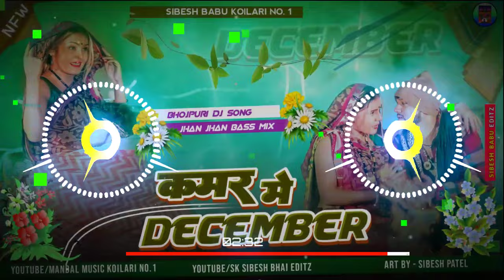kamar me december neelkamal singh dj song | कमर मे डिसेमंबर DJ remix | Sibesh babu √√ ⏭️ Bassking ⏮️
credit :–

-Song- Kamar Me December
-Singer / Actor - Neelkamal Singh, Shilpi Raj
-Feat- Shrishti Uttrakhandi
-CHOREOGRAPHER- VIKRAM RAJPUT
-Manager - Adarsh Singh
-Management Head- Rupesh Rana
-Production Controller- Suraj Pandey
-DOP - Sharvan Pal, Suraj Singh
-Dance Group - PK Dance Group
-Editor- Team NS Official
-DI Colourist - Rohit Singh
►Makeup Artist - Amit Kumar
-Local Production - Amit Dhiya
-Photo work - Navrang Modling Studio